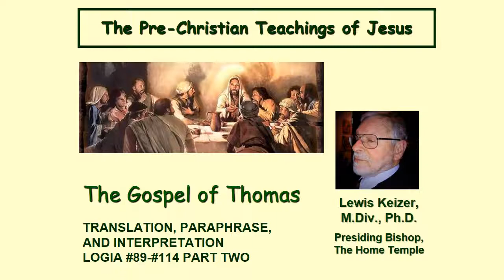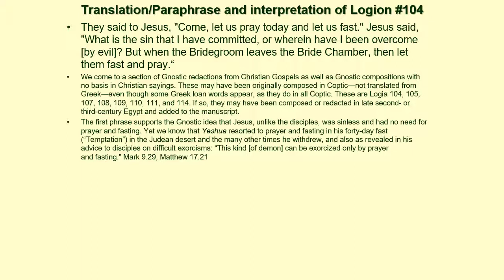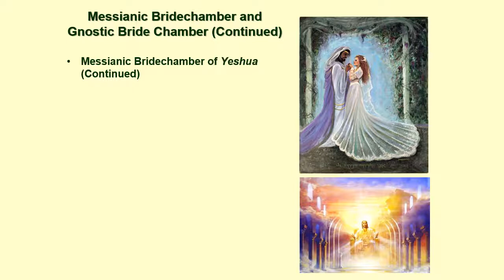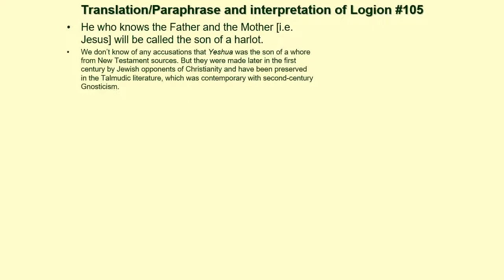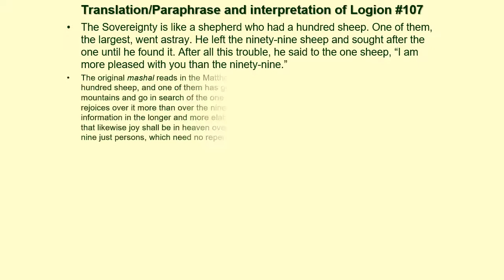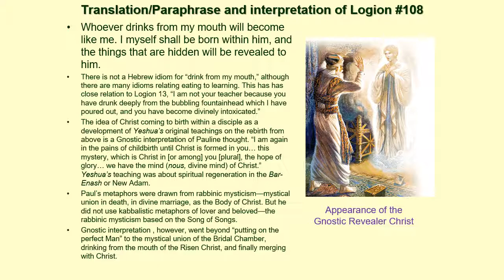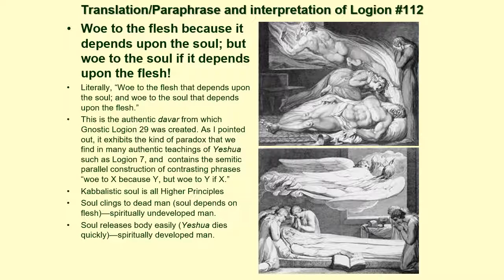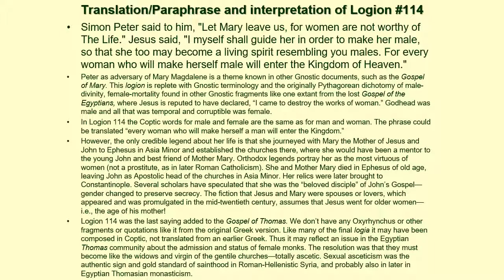GOSPEL OF THOMAS LOGIA #103-114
This series of lectures was given to students at my home at Aromas in 2009. Some of the material in these lectures has appeared in earlier uploads but is clarified in this series. I reconstruct and discuss each of the authentic sayings, which comprise about 80% of the 114 logia preserved in the Gospel of Thomas. Further details about all of the logia can be found in my book THE KABBALISTIC WORDS OF JESUS IN THE GOSPEL OF THOMAS available in both bound and e-book formats that you can Google and purchase online. The course was designed to be studied with workbooks (no longer available) and in company with my THOMAS book. I recommend that you get a copy of the book for serious study.